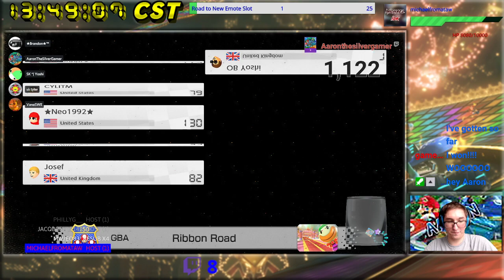[MK8D] Brandon's Froom #11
We're using characters from Mario Kart Wii in this froom. We're also using only Karts and Bikes, since ATVs weren't a thing in Mario Kart Wii. As well as picking the 3 Wii retro tracks in this game. My performance was average.